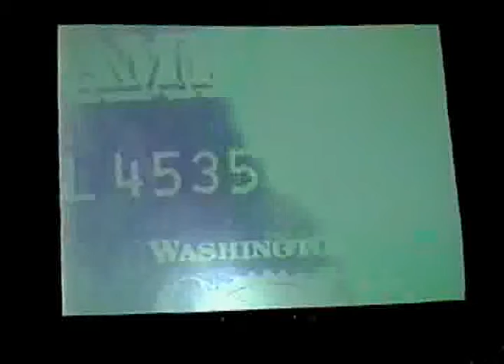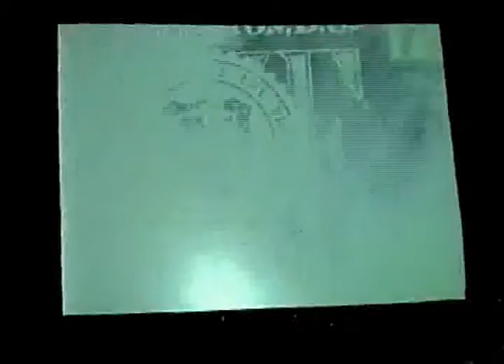Live at the Joslyn Art Museum - jazz/art improv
This is video of a live show at Joslyn Art Museum in Omaha, Nebraska.  It features freely improvised art and music by saxophonist Kevin Pike, drummer John Kotchian and visual artist Troy Muller.